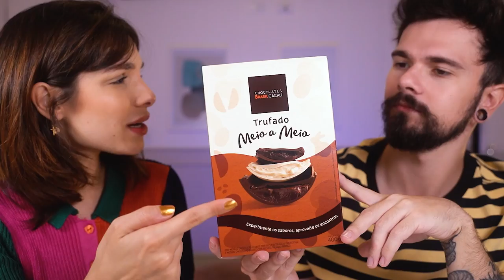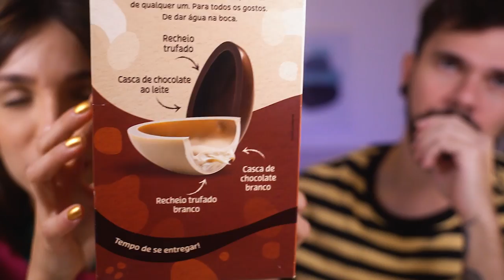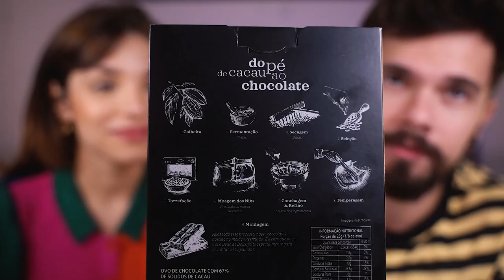PROVANDO OVOS de PÁSCOA RECHEADOS SUPER LEGAIS que VALEM A PENA! 2022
Oi gente! mais um vídeo da Páscoa 2022 pra vocês, dessa vez estamos provando ovos de páscoa recheados super legais que valem a pena.

♥️ Cupons
AMARO - GABEZANQUI
SHEIN - S4GABEZANQUIBR
VIZZELA - GABE15

Capítulos:
00:00 Hellow
00:35 Caixa de ovinhos Stranger Things - Cacau Show
04:13 Ovo meio a meio - Chocolates Brasil Cacau
08:17 Ovo Vegano Dedo de Deus - Cacau Show
13:53 Ovo Dreams Banoffe - Cacau Show